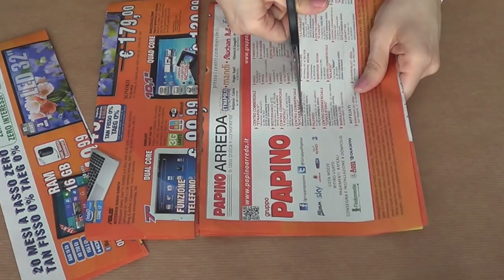Uova di Pasqua di Carta (Pasqua e RICICLO) -Arte per Te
Oggi impariamo a fare delle semplicissime e bellissime scatoline a forma di uovo, interamente con carta reciclata!
Ecco cosa occorre:
carta di giornale,
colla vinilica
un bastoncino da spiedo
colori acrilici
pennelli

ARTE PER TE è un marchio registrato di esclusiva proprietà di Ombretta Fusco.